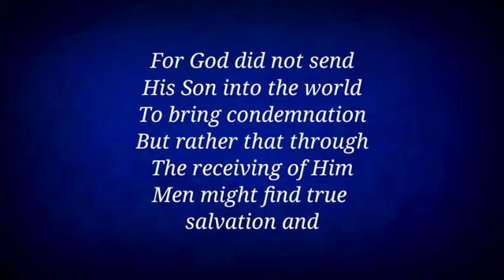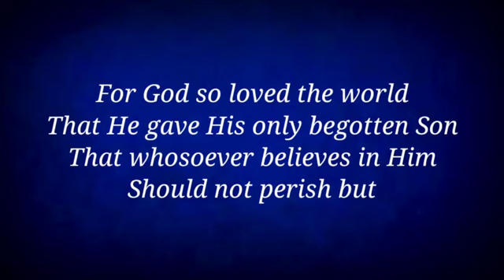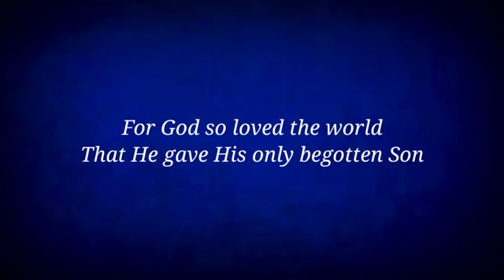For God so loved the world